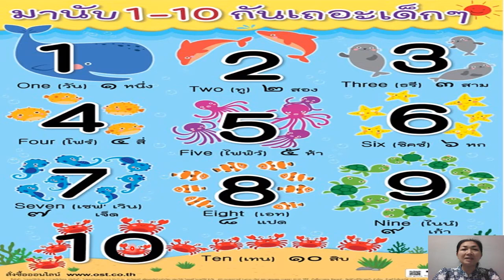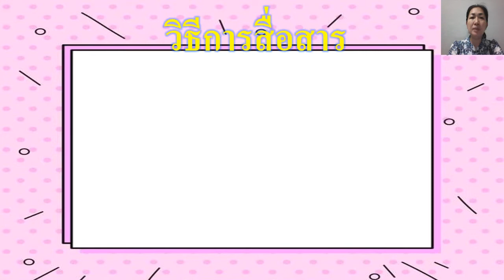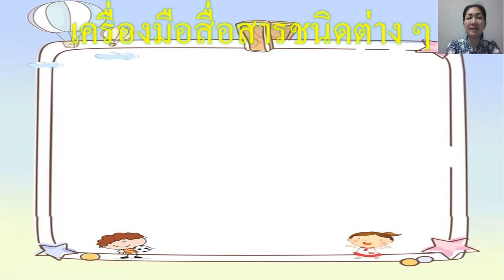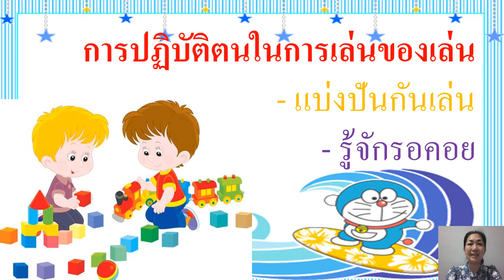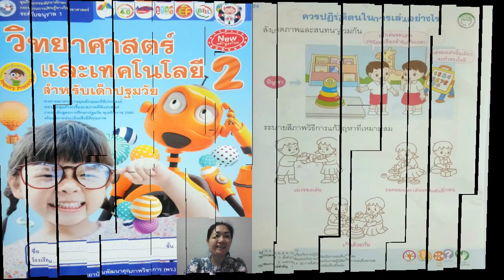19/01/65 อนุบาล1 วิชาคณิตศาสตร์ เรื่องกิจกรรมเสริมประสบการณ์เครื่องมือสื่อสาร